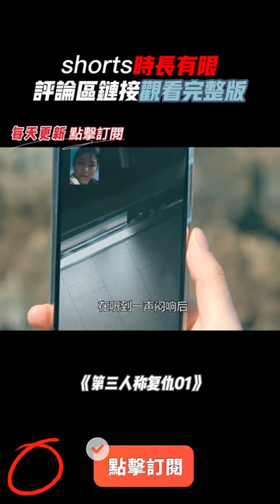哥哥离奇死亡，妹妹转校调查死因！第三人称复仇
简介：高中生玉灿美（辛睿恩 饰）的亲哥哥在学校跳楼身亡，学校和警方都一口咬定哥哥是自杀。觉得另有内情的玉灿美，决定转校，誓要找出真凶为哥哥复仇。